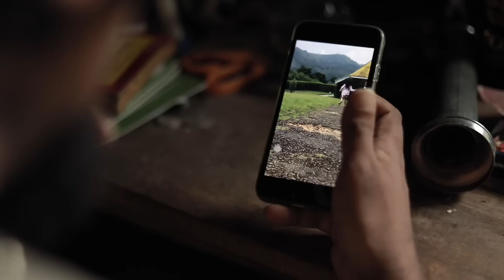වහන්නට එපා කිසිදාක උඩ බොත්තම, ඔහොම පපුවක් දකින්ඩ ඕනේ ඔක්කොම | Sanjeew Lonliyes අමු සින්දුව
"වහන්නට එපා කිසිදාක උඩ බොත්තම
ඔහොම පපුවක් දකින්ඩ ඕනෙ ඔක්කොම "
අමු සින්දුව
Sanjeew Lonliyes

Lyrics :

"කූඩුවක් හදමු අපි හැමදාම නෑ කළුවර
ප්‍රශ්න ඵන තරමටනෙ ජීවිතේ ලස්සන

බණ පොතක් වගෙයි  කරගැට පිරුණු අත් දෙක
මට මාව පෙන්නන්නෙ බොර පාට ඇස් දෙක

රන්මාල හරි බරයි ගලවලා සෙස්සම
සැහැල්ලුව පෙරා ගමි ඇට මාල අස්සෙම

රස්තියාදුයි තමයි, අපිළිවෙළ ලස්සන
දිනය දුර නෑ නේද ඇවිත් මා උස්සන

මැරෙන කල් ඉමු මෙහෙම, ප්‍රේමයක් එච්චර
ඇත්තමයි මං ආදරේ විඳල නෑ මෙච්චර. "

තව ගොඩක් දේ එයා කිව්වා
පිළිකාව එන්න ඉස්සර.

Lyrics - ටිම්රාන් කීර්ති
Melody - සංජීව් ලෝන්ලියෙස්
Voice - සංජීව් ලෝන්ලියෙස්

All streaming copyrights
Sanjeew Lonliyes

For all covers of our songs please contact our record label or you could be a legal copyright offender...

අමු මියුසික් කල්චර් other songs

 කලීෆා අමු සින්දුව

පිහිතුඩෙන් ආදරේ ලිව්වෙ

Basic Guitar Chords :

Bb m.                C #.           Ab.      Bb m
Bb m.         Fm.                         Ab.       Bb m.
Bbm.        C #.               Ab.                Bbm.

Bbm.     Ab.         C #.             Bb m
Bbm.         C #.         Ab.          Bb m

Bb m.           Ab.                   Bb m

Bb m.                                        C #
Bb m.                 C #.   Ab.           Bbm.

Bbm.         C #.           Ab.
Ab.                         Bb m
පිළිකාව එන්න ඉස්සර.

Lyrics - ටිම්රාන් කීර්ති
Melody - සංජීව් ලෝන්ලියෙස්
Voice - සංජීව් ලෝන්ලියෙස්
Music directing - සංජීව් ලෝන්ලියෙස්

Script - චාමා හේරත්
Art - චූල චන්දන නරසිංහ
Graphy - තිලාන් වන්නිනායක
Video directing- සංජීව් ලෝන්ලියෙස්, චාමා හේරත්

අමු" production | Sanjeew Lonliyes